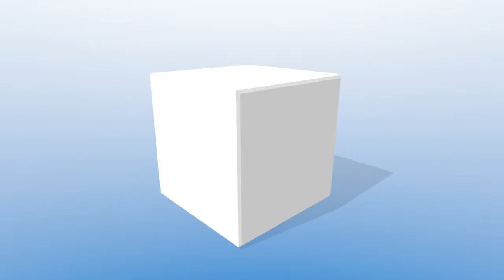Viddyoze - Viddyoze Software Review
About Viddyoze

Viddyoze is an amazing and unique web based 3D animation software platform. Viddyoze allows you to create 3D animated video elements, such as Intros, Outros, Segways, Social Actions, Call To Actions

and more. You can pretty mach create anything 3D animated within your videos.

Viddyoze is a web based cloud platform. This means it will work with PC as well as Mac. You don’t have to install anything on your computer. All you need is an internet connection and you can access the

platform from anywhere and at any time. One other positive thing about web based cloud platforms is, that the rendering of the videos will always work with the same speed. It doesn’t matter what kind

of computer or mobile device you have.

When you login to the platform, you’ll have all the videos and animation you created stored within your account. This is also a great plus for the platform. So those videos won’t take up space on your

device and you always have them handy and can download them, whenever you need those animations.

Viddyoze logo

With Viddyoze you just enter the platform, choose a template, click a few buttons and within seconds you have a cool animated sequence implemented in your video.

Viddyoze is a very cheap, simple and automated way to create amazing videos without having any technical skills. Maybe just an eye for combining colors and effects.

Viddyoze
Viddyoze review
Viddyoze reviews
Viddyoze demo
Viddyoze bonus
Viddyoze discount
Viddyoze
Viddyoze review